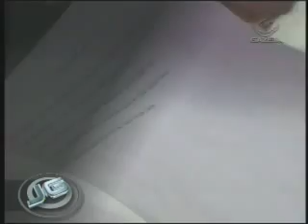30 anos da lei que colocou o Brasil na rota da redemocratização 28/08/09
Há exatos trinta anos, o Brasil dava um passo fundamental para a redemocratização. A voz das ruas pedia o fim da tortura e das perseguições políticas.
E o país finalmente conquistou a lei da anistia, assinada pelo último presidente do regime militar, general João Batista Figueiredo.